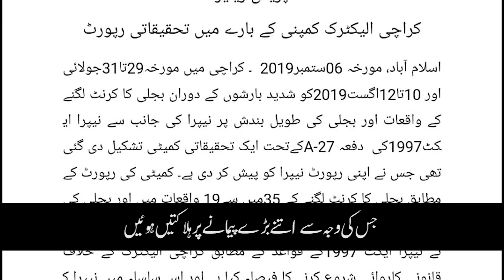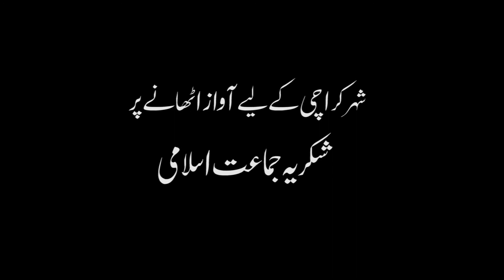جماعت اسلامی کا احتجاج رنگ لے آیا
K Electric Earth wiring video | Struggle of Jamaat e Islami